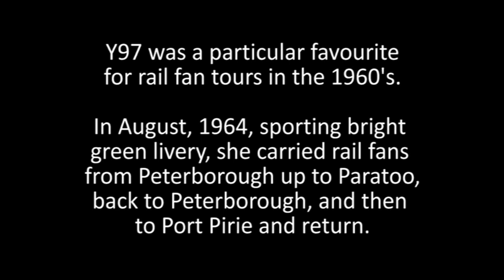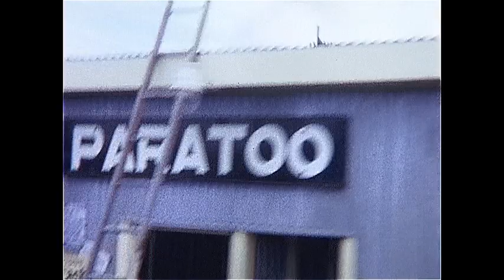Y Class Locomotives, Part 1: Peterborough, Paratoo, Port Pirie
The narrow gauge, 2-6-0, Y class were the most prolific locomotives of the South Australian Railways, with 129 being built between 1885 and 1898.   They ultimately saw service in many parts of Australia, but began to be phased out in the 1920’s.  However, some survived right up into the sixties.

This video is the first in a series of videos depicting Y class locomotives in operation. It shows locomotive Y97 in 1964, when she carried a rail fan tour from Peterborough to Paratoo and return. This was followed by a round trip to the seaside town of Port Pirie with return to Peterborough.

This, and the other videos in the series on Y class locomotives can be found on this channel as follows:

Part 1: Peterborough, Paratoo, Port Pirie
Part 2: Broken Hill to Peterborough (with some old friends)
Part 3: Y97’s Last Run to Euralia

These scenes are remastered from old, hand held, 8mm movie films.  As a result, there is no audio track on any of these videos.